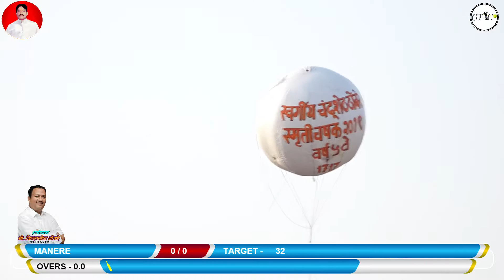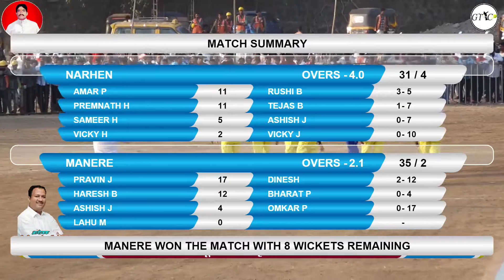MANERE V/S NARHEN MATCH AT Late CHANDUSHET THOMBARE SMRUTI CHASHAK 2019 - KHONI